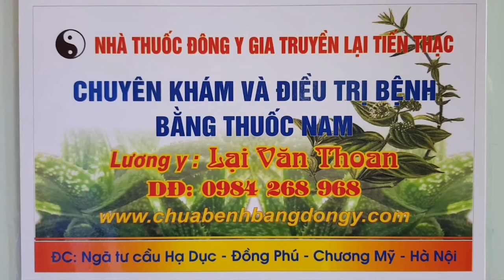TOÀN BỘ VIDEO CHỮA KHỎI GÃY XƯƠNG LỒI CẦU CÁNH TAY NHANH NHẤT NHỜ BÓ LÁ NAM